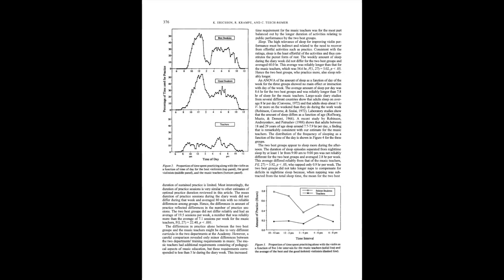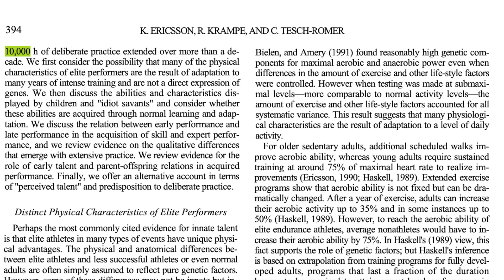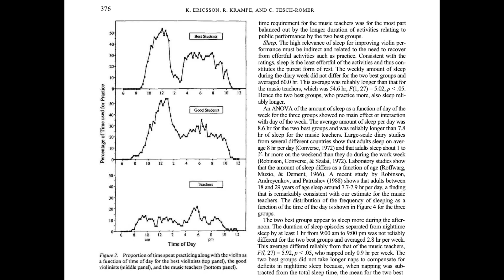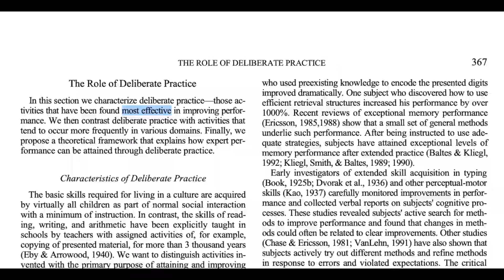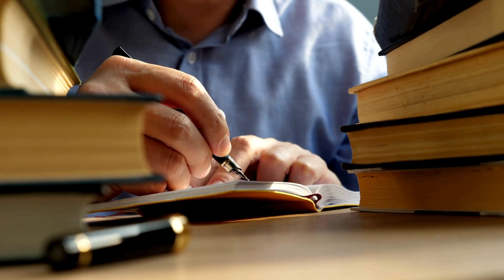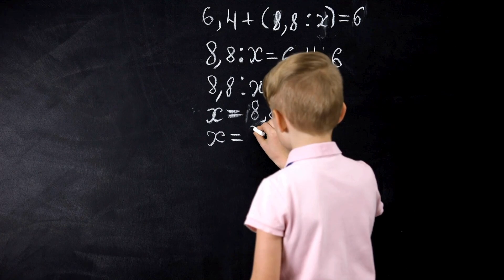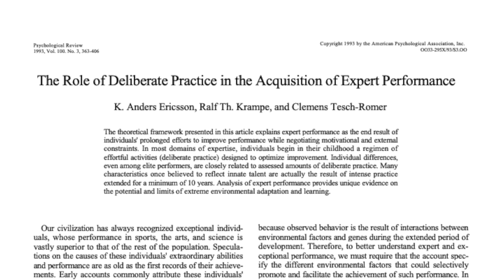How To Learn Anything Fast: The 4 Levels of Practice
In my comeback video I decided to talk about a topic that made me start the channel to begin with -- learning. There are many resources out there that tell you that you only need a certain amount of hours in order to master something. That myth started with one man misrepresenting a research paper. In this video, I talk about the real science behind learning and debunk the 10000 hours myth.